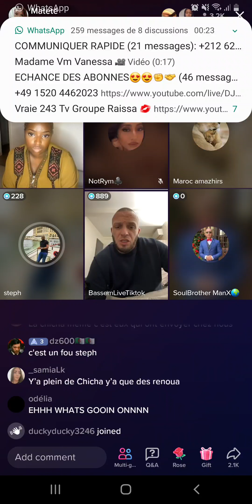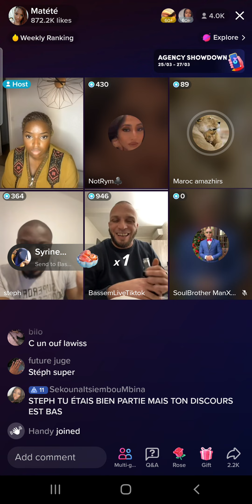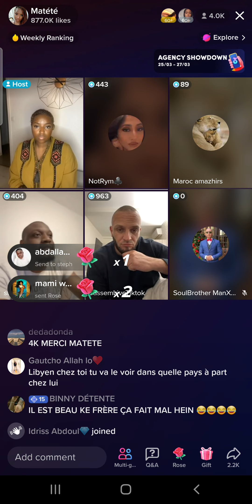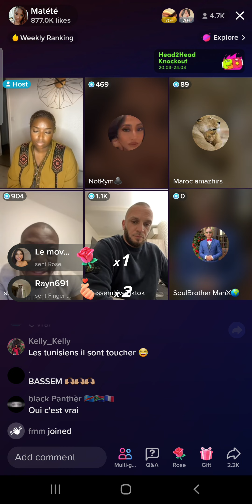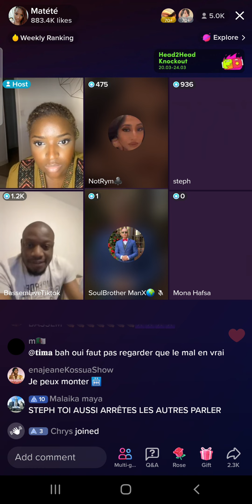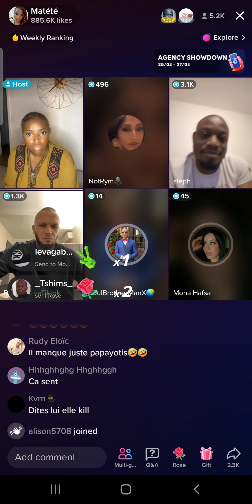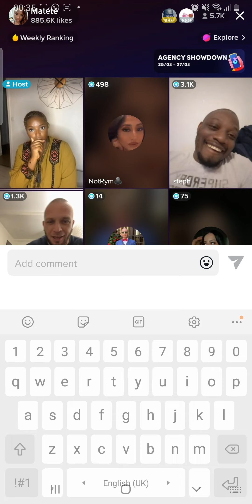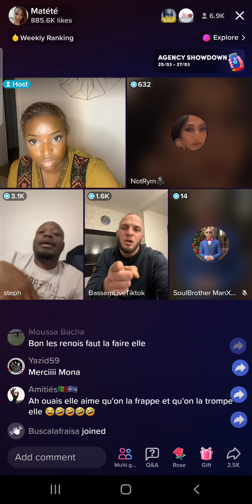SUJET,MIXITE NOIR /ARABE =HYPO...#2